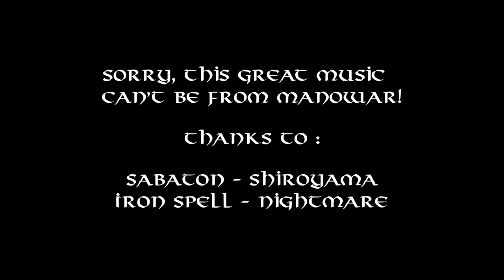HELLFEST 2019 After movie by JATA LIVE EXPERIENCES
This is  the JATA LIVE EXPERIENCES  official AFTER MOVIE of  HELLFEST OPEN AIR 2019 private movie.
Ceci est la version youtube écourtée de notre film du Hellfest 2019. Il est constitué de plus de 99 % de nos propres images et de moins de 1 % de séquences trouvées sur youtube.